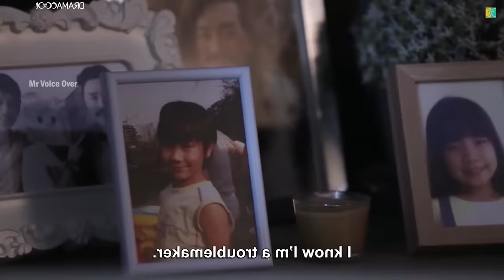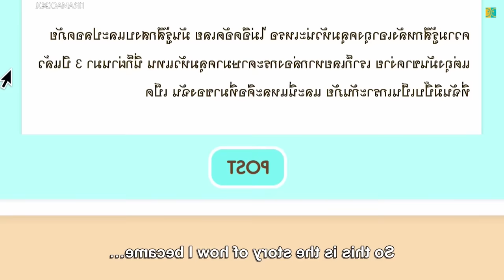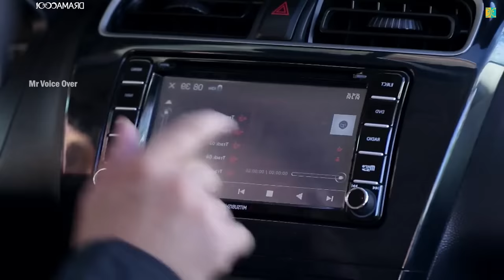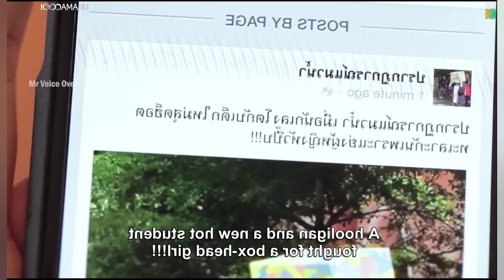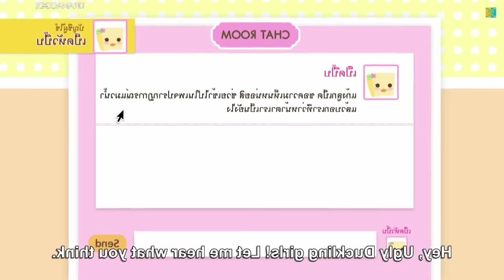அசிங்கமா இருக்கிறானு 3 வருடமா இப்படியே சுத்தும் மாணவி! ஆனால்? Mr Voice Over